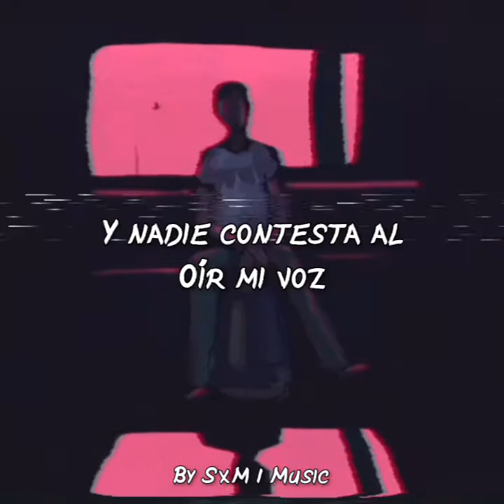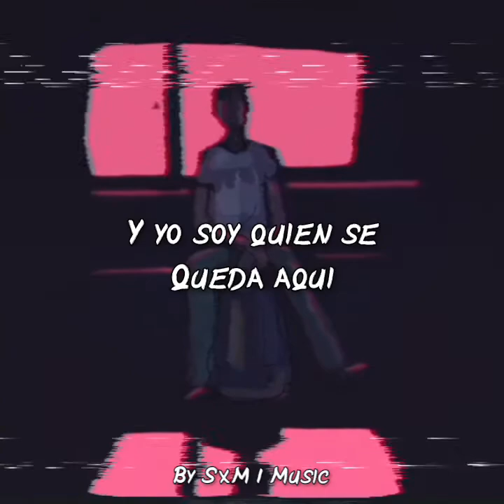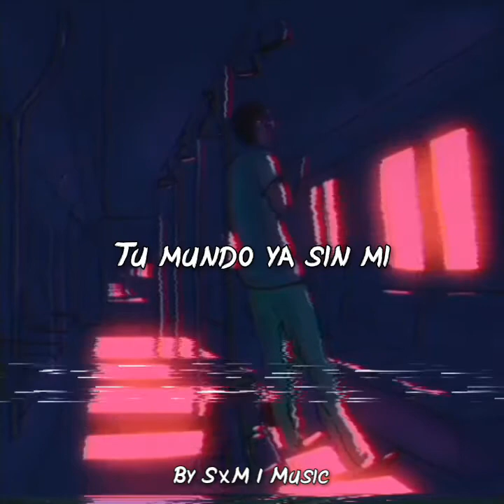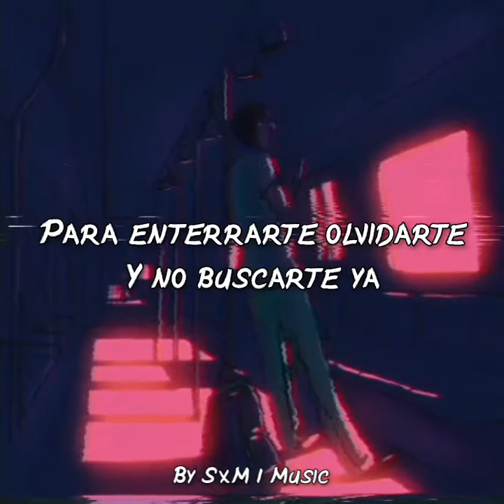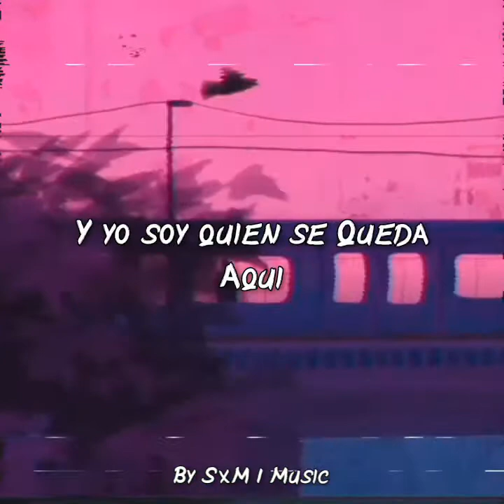División Minuscula - Señales (Letra)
Siganme  en mi página de Facebook

Y en Spotify tengo playlists que les podría interesar